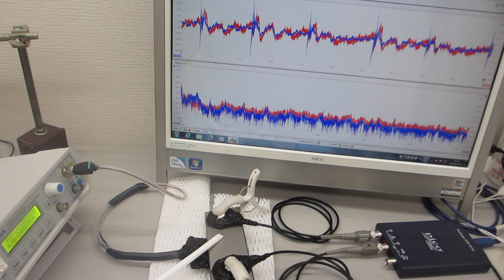基礎実験：：メガヘルツ超音波を利用した「振動技術」ーー振動モードの改善・調整ーー（超音波システム研究所）